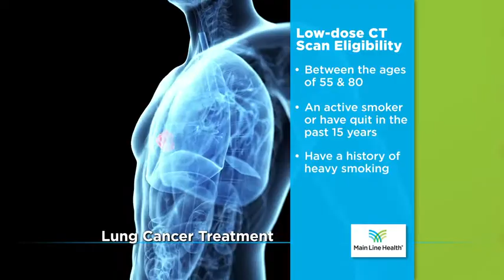Art fo Aging: Lung Cancer